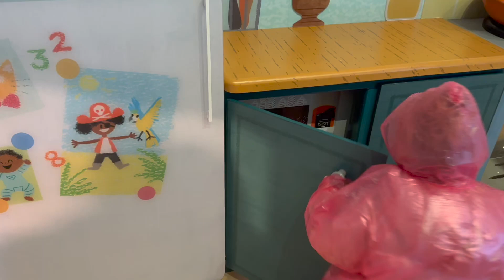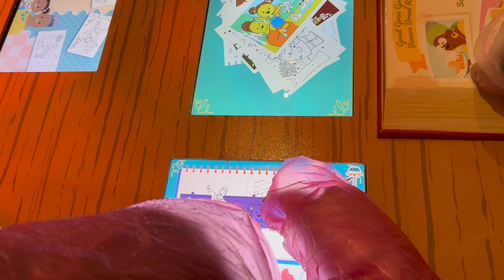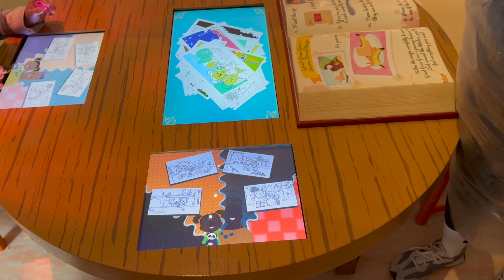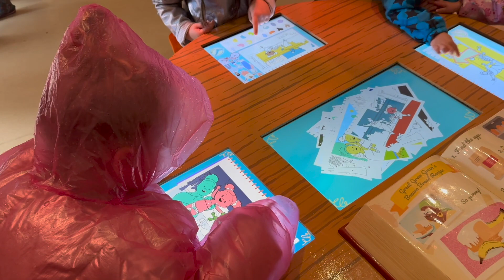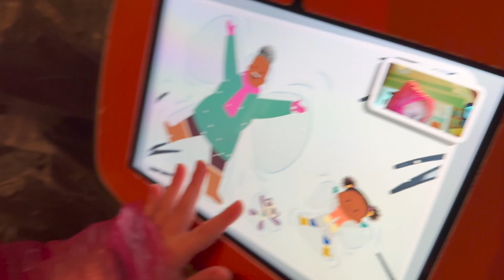JoJo & Gran Gran At Home POV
A look at JOJO  Gran Gran at Home - located at Alton Towers Resort in CBeebies Land

This is not a ride, just a explore & Learn Play area for the littles ones
A good place to get out the rain if its a rainy day like it was when this was filmed